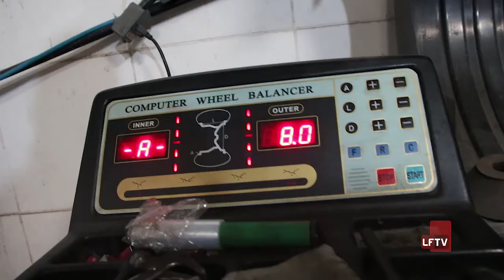Qualidade do Asfalto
A pavimentação em Lauro de Freitas é uma das maiores queixas de quem trafega na cidade. E a situação se agrava com as constantes operações Tapa Buraco. Confira na matéria relatos de prejuízos por conta do asfalto danificado: